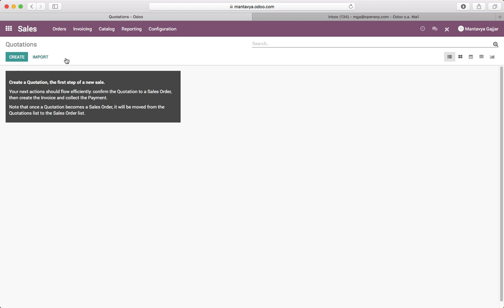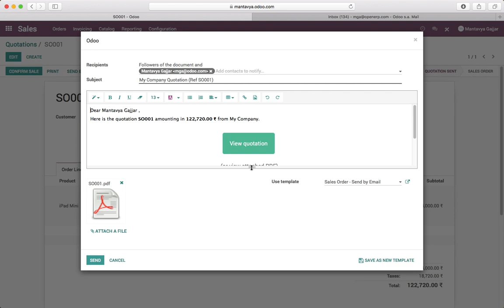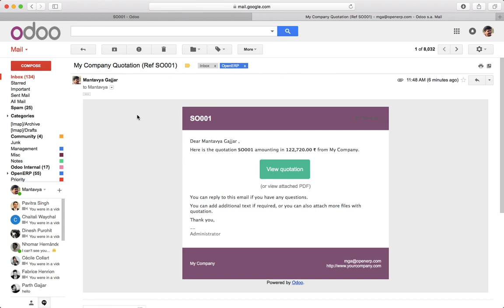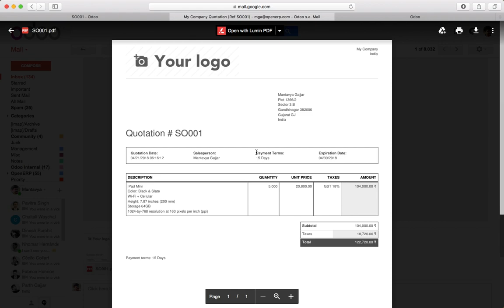How to send quotation by email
You can prepare and send the quotation by email directly from Odoo sales application.